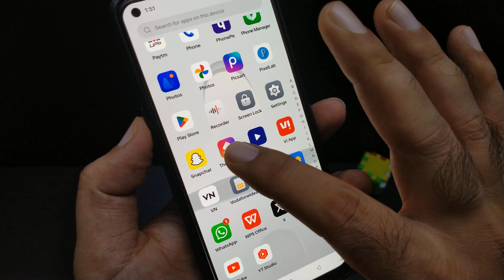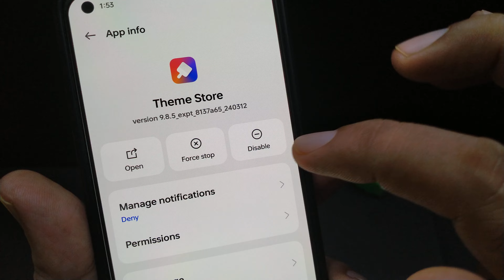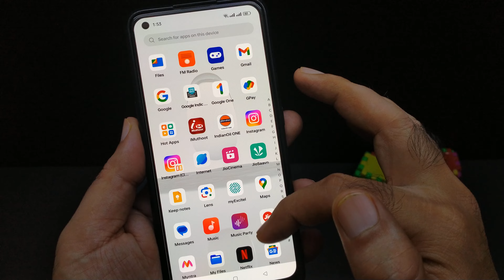Oppo Theme Store app ko kaise hataye | How to remove oppo theme store